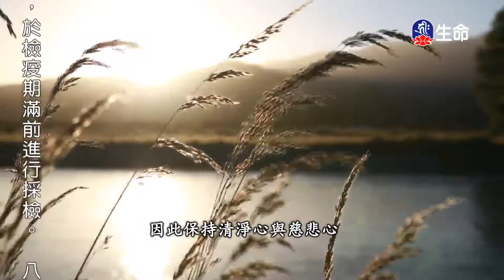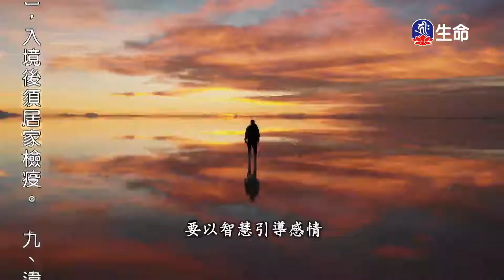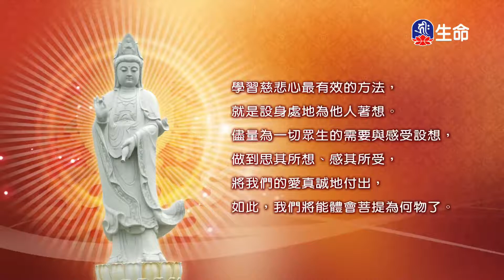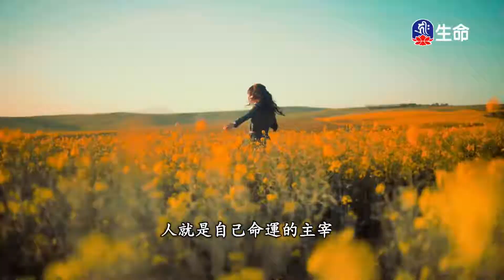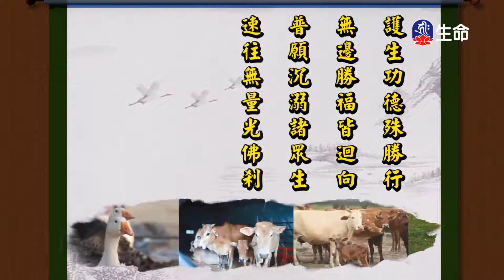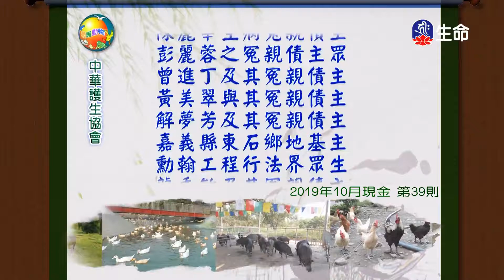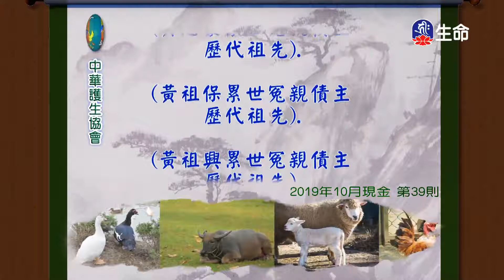因果與慈悲-01-4_海濤法師弘法講座(國台)_(lifetv_20201023_10:00)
海濤法師弘法講座(國台)_因果與慈悲-01。